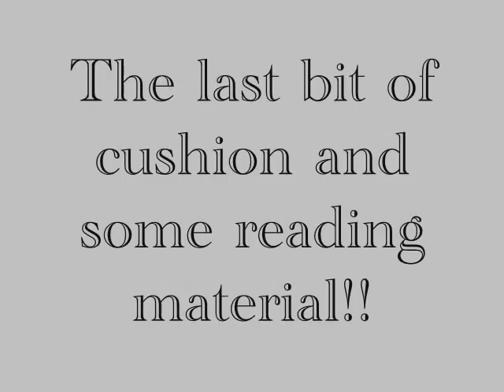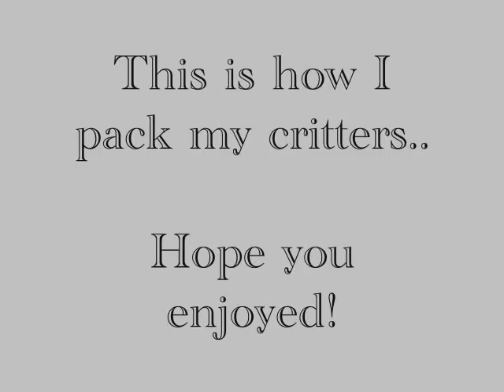Scorpion Packing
So I desided to do something a little different with the music... =D Hope you enjoy!!